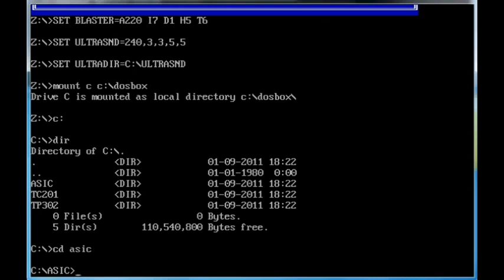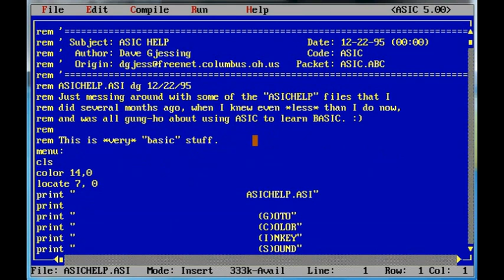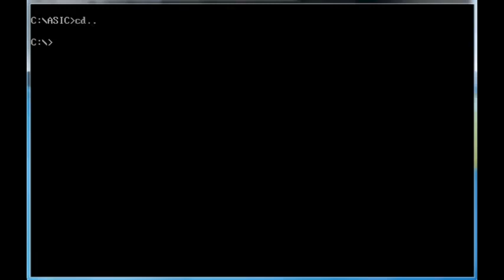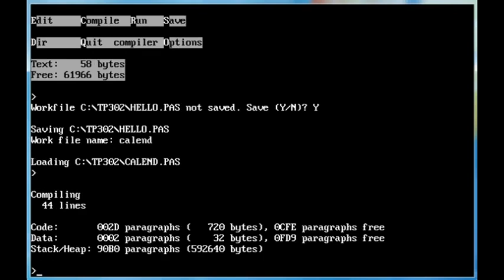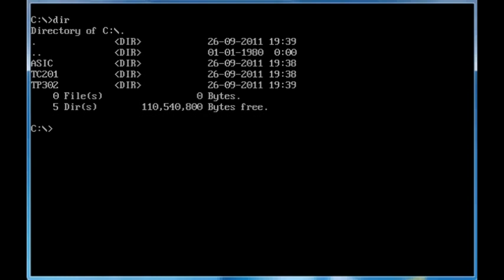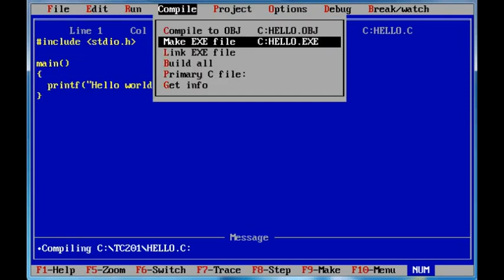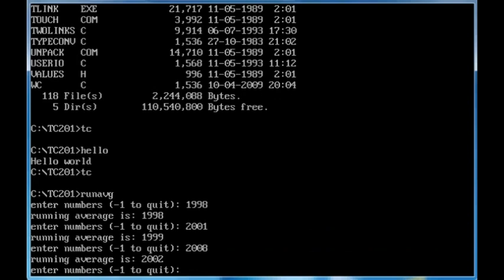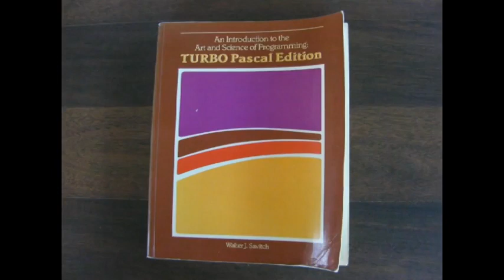DOS programming tutorial redux